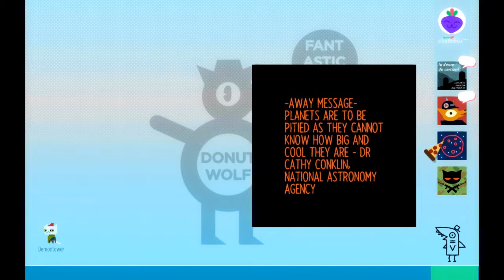Night in the Woods Episode 14 || Mae IS Good This Stuff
time to just *clenches fist* yard those graves
✯✯NEW VIDEOS TUE, THUR & SAT✯✯